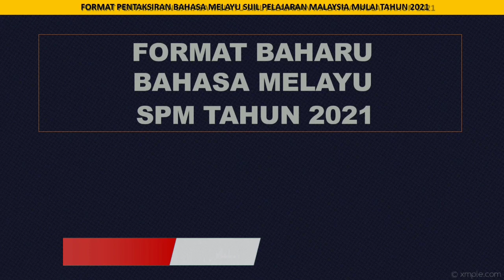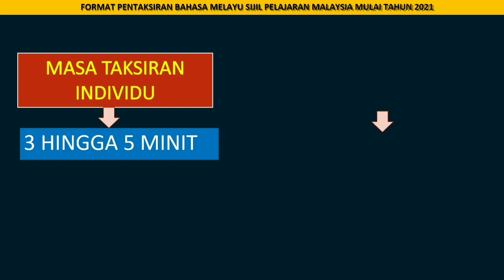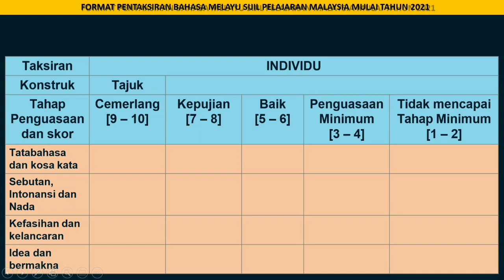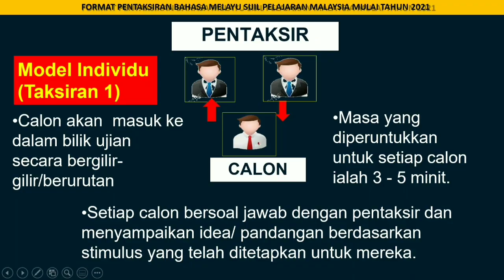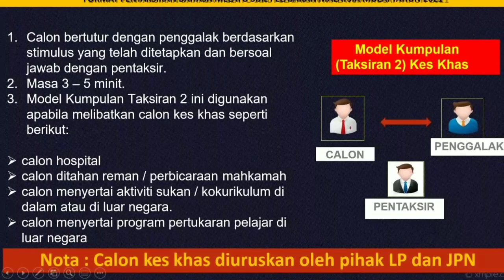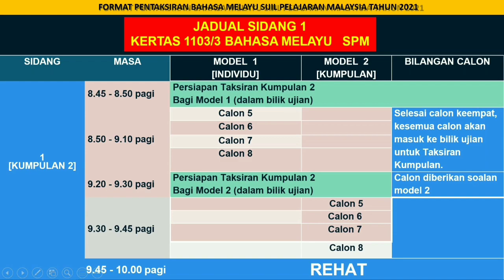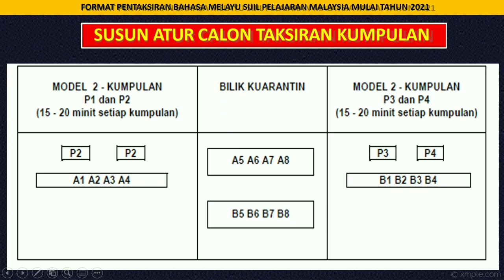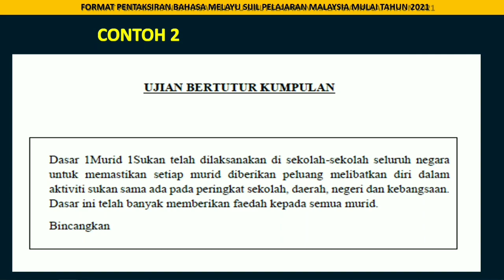Format Baharu Bahasa Melayu KSSM SPM Tahun 2021 (Kertas 3 - Ujian Bertutur)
Kertas 3 ialah ujian bertutur
Terbahagi kpd :
Bahagian A - Individu (40 markah)
Bahagian B - Kumpulan (30 markah)